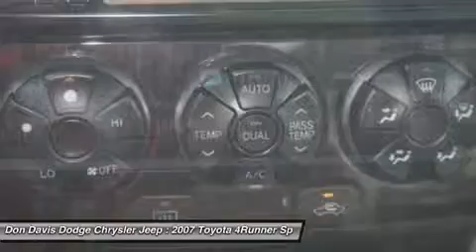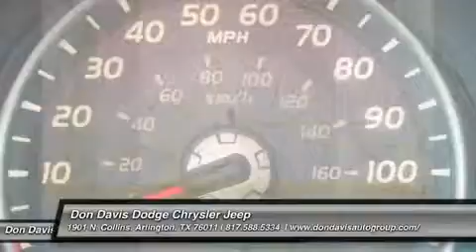2007 TOYOTA 4RUNNER Arlington, TX E23162A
2007 TOYOTA 4RUNNER Arlington, TX
Stock# E23162A

1901 N. Collins

Don Davis Auto Group has been selling quality New and Used cars for over 30 years.  We are Tarrant Counties number One Per-Owned Dealer.  This special unit has been reconditioned and made ready for a worry free ownership.  Our Factory Trained Technicians have inspected this car and put our stamp of approval on it. You also receive at no cost to you a Tire and Etch warranty.  Our business has grown only because we really take care of our customers.  We really value your time and offer only the best service in return for it.